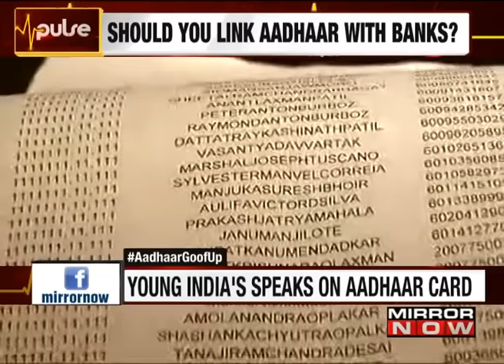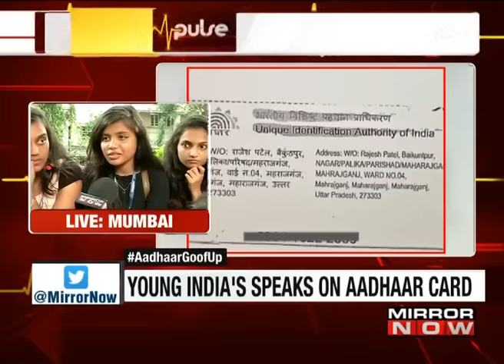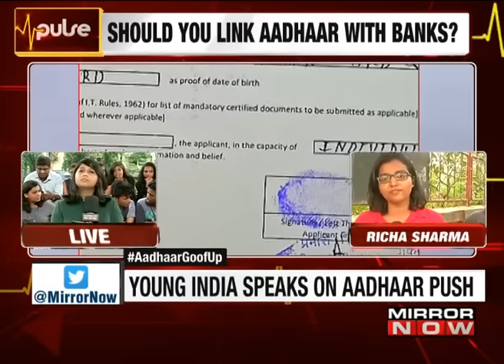Young India On The Aadhar Woes In The Country I The Pulse Show